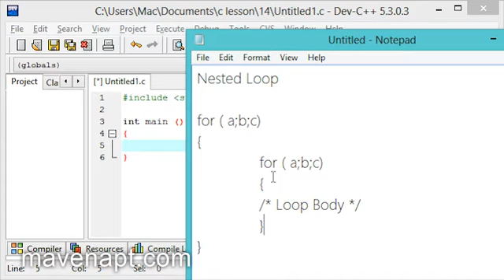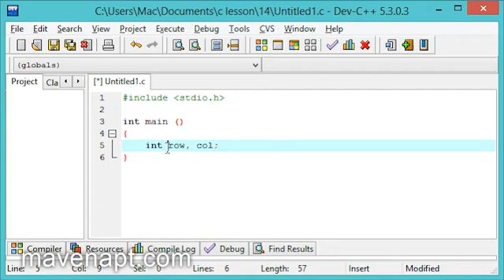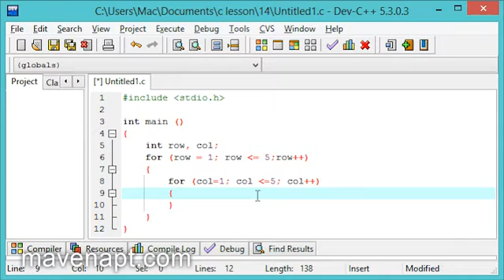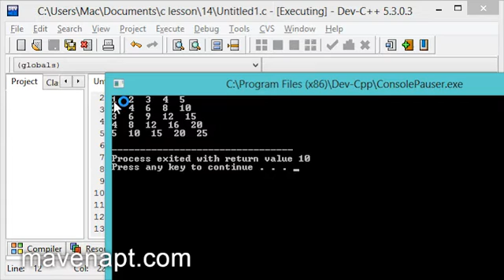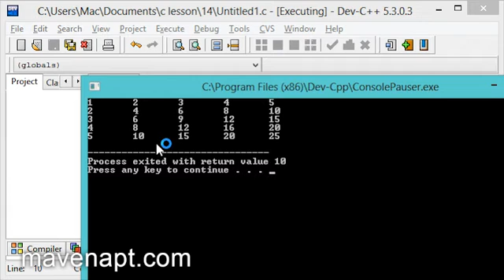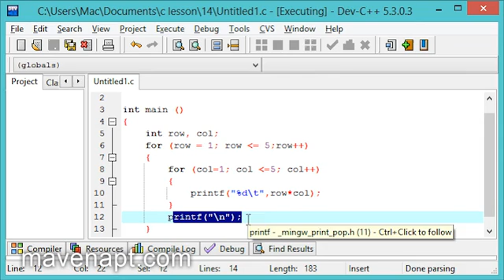17. C Programming Tutorials in Urdu - Nested loop - Urdu Tutorials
This video is about C programming language Nested loop in Urdu. In this Urdu Tutorials Series I teach you how to program in C programming language.